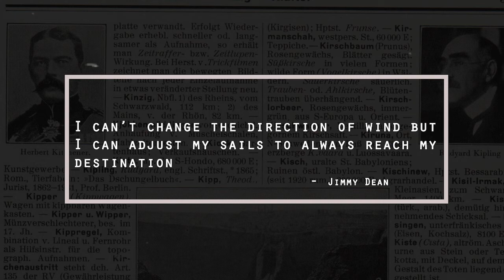The irony Of Lord Kitchener’s legacy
In this film, I tell the story about my relative Lord Horatio Herbert Kitchener and how the norms and values that he once upheld has changed as the world transitioned to post-colonial world.  This story represents the way in which Kitchener’s bloodline has been mixed with African blood and illustrates the irony of his legacy and what he stood for. All that Kitchener has stood for and believed in is ironic because he has a relative like myself who is African and who comes from an Afrikaans background, everything that he did not stand for. 80 years after his death I have accepted my history and my European roots simply because I cannot do anything about it